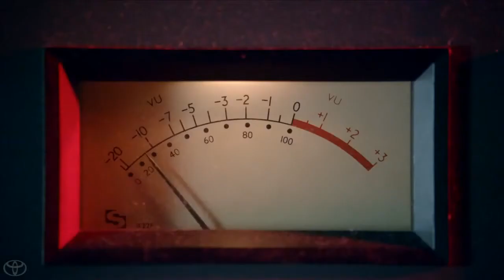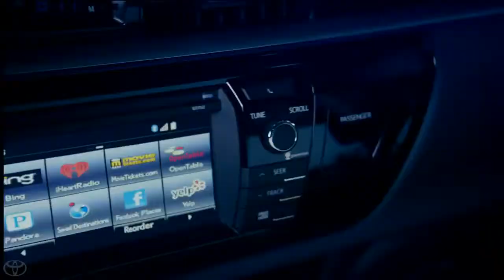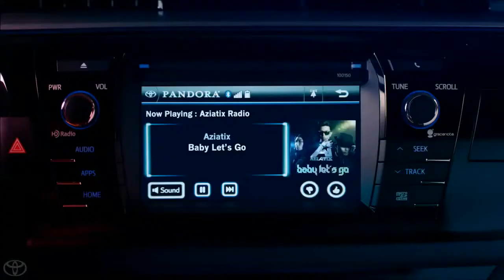AZIATIX Baby Let's Go OFFICIAL MUSIC VIDEO 2014 Toyota Corolla